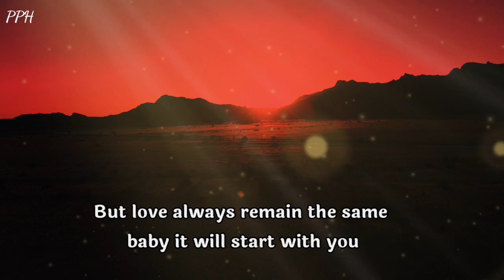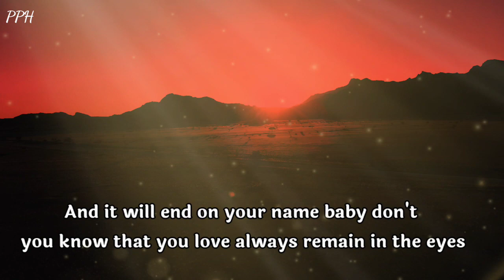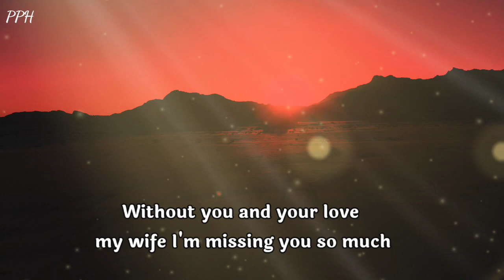I Know Your Real Worth My Love! ❤🎁 Divine Masculine to Divine Feminine!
I know your real worth
I know your real worth my love
I missing the way you care
I'm missing your concern for me

And the way you were always there
it's true situation change the time

            👇 music credit 👇
Goson x Dreamfeild - Temple
Provide by Lofi Records

Thanks.